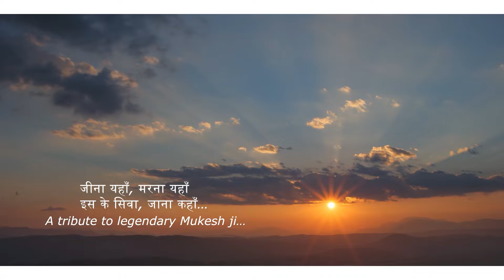Jeena Yahan Marna Yahan | Best of Mukesh | Cover Song by Dr Sanjiv Saigal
Sharing this soulful cover song originally sung by the legendary singer Mukesh Ji

This Channel is dedicated to all those who love to listen to Old Melodies and Golden Era Songs. Especially dedicated to my loved ones & all patients. Listen to the tunes of All Time Greats such as Mukesh, Hemant Kumar, Mohammed Rafi, Manna Dey, Kishore Kumar, Mahender Kapoor, Bhupen Hazarika…...
Song: Jeena Yahan Marna Yahan

Singer: Dr Sanjiv Saigal
Concept and Vision: Dr Jyoti Wadhwa Saigal
Creative Director: Umesh Mehta
Musical Guidance: Shambhu Banerjee
Video Director: Arun Vir
Constructive inputs: Aniket & Abhishek Saigal
Recorded at: DJS Studio

Original Song credits:
Singer: Mukesh
Music Director: Shankar-Jaikishan
Movie: Mera Naam Joker
Music Label: Saregama

For Public awareness and distribution.

Dr. Sanjiv Saigal is a highly skilled Gastroenterologist and Liver Specialist (Principal Director and HOD- Hepatology & Liver Transplant at Max Healthcare, Delhi). He has spearheaded the medical team of Liver Transplantation in one of the largest liver transplant programs in India for over 24 years, with an experience in dealing with more than 5000 liver transplants.